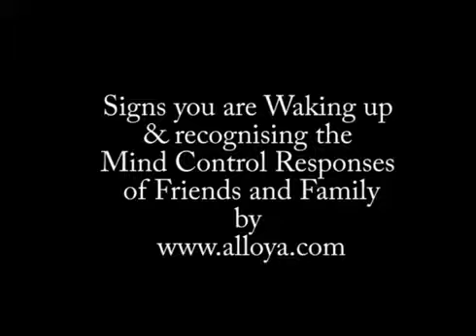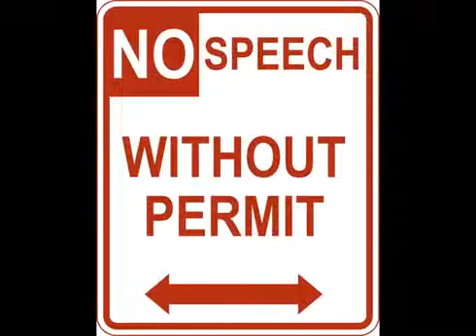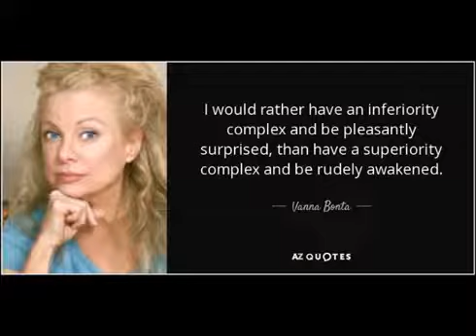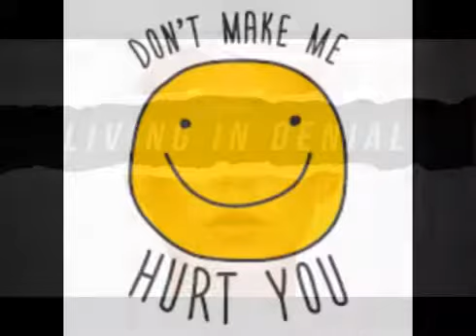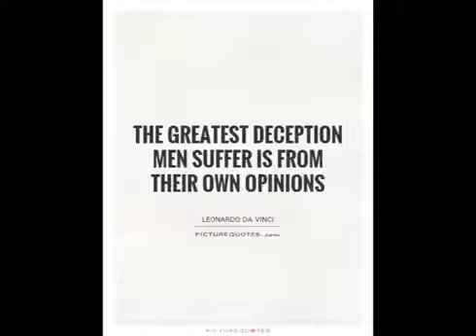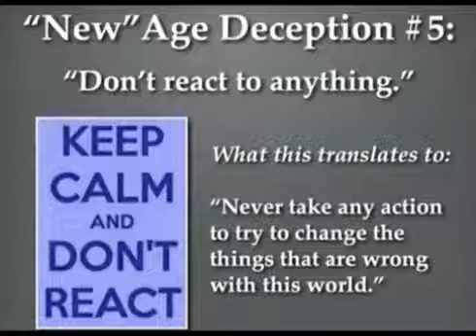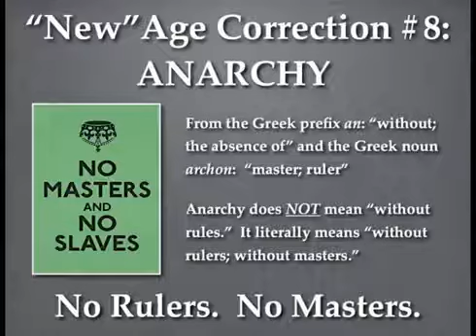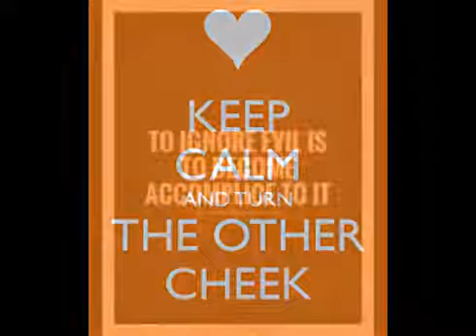Mind Control Added for Info